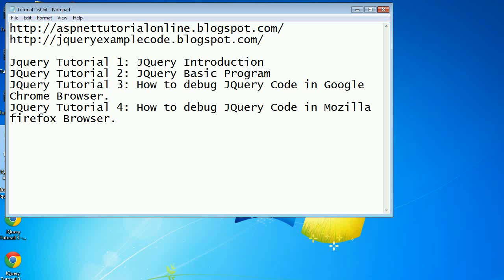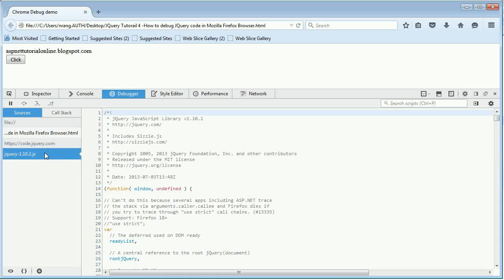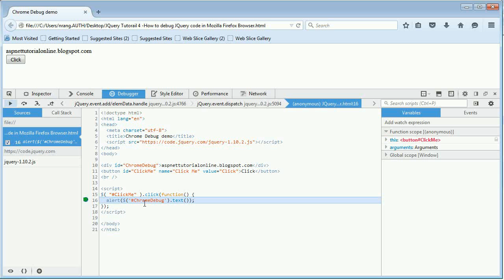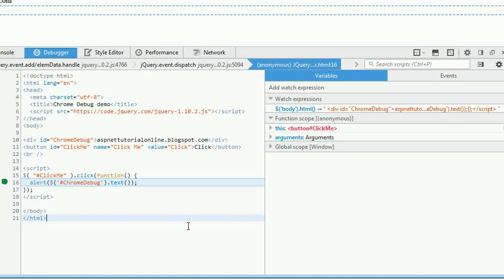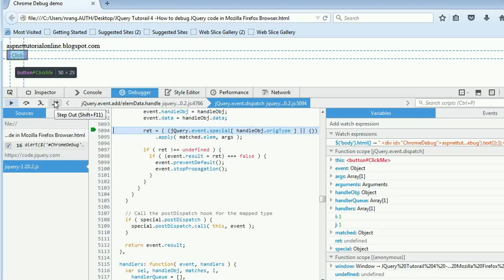JQuery Tutorial 4 - How to debug JQuery code in Mozilla Firefox Browser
jquery tutorial step by step
jquery tutorial with examples
jquery tutorial point
jquery tutorial
jquery tutorial for beginners with examples
jquery tutorial for beginners with examples step by step
jquery tutorial for beginners with examples asp.net pdf
jquery examples with source code
jquery examples with code and demo
jquery examples pdf
jquery examples with code
jquery examples tutorial
jquery examples w3schools
jquery examples in php
dollar jquery
jquery learn
jquery tutorial
jquery function example
jquery basics
jquery tutorial for beginners
learn jquery fast
jquery eq
jquery tutorial step by step pdf
step by step guide to jquery
jquery ajax step by step
jquery mysql tutorial
jquery smarty tutorial
jquery codeigniter
jquery beginner tutorial
jquery examples
ajax interview questions and answers
types of jquery selectors
jquery interview questions and answers for experienced in java
jquery interview questions and answers for experienced in php
jquery interview questions and answers for freshers pdf
jquery interview questions and answers for 2 years experienced
jquery interview questions and answers for experienced